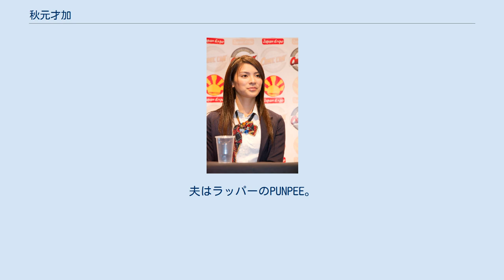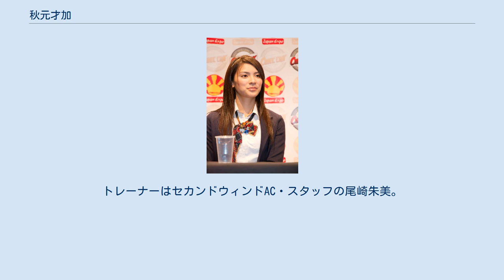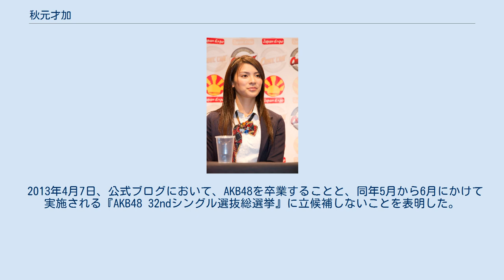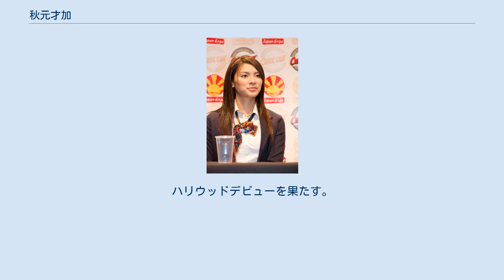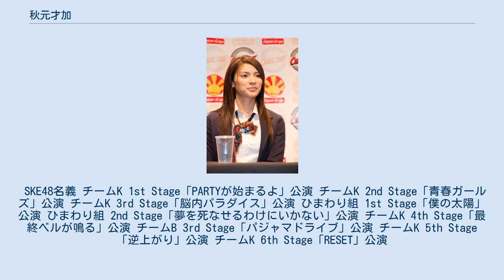秋元才加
秋元 才加（あきもと さやか、1988年〈昭和63年〉7月26日 - ）は、日本の俳優、タレント。
女性アイドルグループ・AKB48及びその派生ユニット・DiVAの元メンバー。
千葉県松戸市出身。
フレイヴ エンターテインメント所属。
夫はラッパーのPUNPEE。
 芸能人になりたいという願望から、高校時代にいくつかオーディションを受ける。
 2006年2月26日、『第二期AKB48追加メンバーオーディション』に合格。
同年4月1日、AKB48劇場でのチームK初日公演において、公演デビュー。
 2009年6月から7月にかけて実施された『AKB48 13thシングル選抜総選挙「神様に誓ってガチです」』では12位で、メディア選抜入りする。
同年8月23日の『読売新聞創刊135周年記念コンサート AKB104選抜メンバー組閣祭り』の夜公演で、2010年より新生チームKのキャプテンになることが発表され、同年3月12日に就任。
 2010年5月から6月にかけて実施された『AKB48 17thシングル選抜総選挙「母さんに誓って、ガチです」』では17位で、シングル選抜入りする。
7月10日・11日に開催された『AKB48 コンサート「サプライズはありません」』で、18thシングルのカップリング曲は新たに結成したチームピグ10組のうち、投票により1組を選ぶという旨が発表された。
秋元は「サリー秋元」名義で「カムチャッカ渡り鳥慕情」をAKB48初の演歌で、単独ソロとして挑戦。
8月9日の結果発表で、第5位となる。
10月4日からはフジテレビ『森田一義アワー 笑っていいとも!』に月曜日レギュラーで出演することが発表された（2011年4月よりレギュラー出演日は水曜日に、同年10月からは金曜日に変更）。
なお、2012年3月30日放送分をもって同番組のレギュラー出演を卒業した。
 2010年10月16日には、一部で報じられた 仕事仲間の男性（広井王子）を不用意に自宅へ宿泊させたことに関し、その責任を取るため「チームKキャプテンを辞任する」と『AKB48のオールナイトニッポン』（ニッポン放送）出演の際に自ら発表した。
 2011年2月27日に開催された東京マラソン2011に「支えてくれた方々に一からリスタートで頑張る自分を見せたい」という決意でランナーとして参加し、6時間53分53秒（ネットタイムは6時間50分06秒）のタイムで完走した。
トレーナーはセカンドウィンドAC・スタッフの尾崎朱美。
さらに、ゴールした後に出演したマラソン中継特別番組内では、秋元康から番組に宛てたメールが読み上げられ、その中でチームKキャプテンへの復帰が言い渡された。
その後、同日にAKB48劇場で開催されたチーム研究生・夜公演に、梅田彩佳、宮澤佐江、増田有華と4人でゲスト出演。
キャプテン復帰報告を行うとともに、前述の4人で新ユニット・DiVAとして、シングル「月の裏側」をリリースすることを発表。
しかし、3月11日に発生した東日本大震災の影響により、シングルのリリースは4月27日から5月18日に延期された。
 2011年5月から6月にかけて実施された『AKB48 22ndシングル選抜総選挙「今年もガチです」』では、5月25日に速報を発表した時点では23位だったが、最終結果は前年に引き続きシングル選抜入りとなる17位であった。
 2011年9月20日に開催された『AKB48 24thシングル選抜じゃんけん大会』は5位で、選抜入りを果たした。
 2012年2月26日、東京マラソン2012に出場し、前回の記録を1時間以上も短縮し5時間34分13秒のタイムで完走した。
 2012年5月から6月にかけて実施された『AKB48 27thシングル選抜総選挙』では20位で、アンダーガールズ入りを果たした。
 2012年8月24日、『AKB48 in TOKYO DOME 〜1830mの夢〜』初日公演において、各チーム再編後のチームKキャプテンは大島優子に交代することが発表される。
なお秋元の異動はなかった。
同年11月1日にチーム再編された新体制に移行。
 2013年4月7日、公式ブログにおいて、AKB48を卒業することと、同年5月から6月にかけて実施される『AKB48 32ndシングル選抜総選挙』に立候補しないことを表明した。
なお...